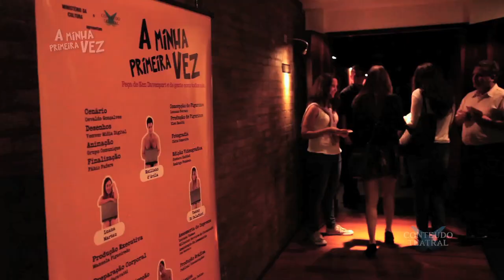A Minha Primeira Vez - A Estreia VIP